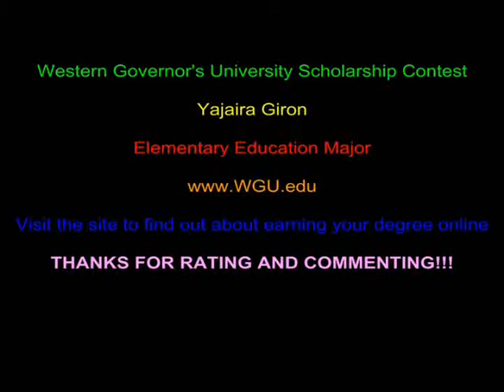I Have a Dream - WGU Video Scholarship Contest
- Please rate this video, it will count as a vote towards the scholarship!

Do you or someone you know deserve a scholarship to Western Governors University?

Earning a college degree can be a life changing experience. In many cases, a little help financially can go a long way towards achieving this goal. Do you or someone you know deserve a scholarship to WGU? Whether you make us laugh, or make us cry, tell us how a degree from WGU could improve your life or the life of someone you know.

Western Governors University continues to offer opportunities for adult learners to have access to quality, affordable education, as the only fully-accredited, online university that is competency-based. As part of that effort, WGU is hosting a unique video contest with a valuable scholarship as its prize. Contestants are asked to submit a video explaining why they deserve to earn a scholarship and how earning a degree from WGU will change their life or the life of someone they know.

The window for video submissions is open from June 11, 2008 to August 11, 2008. All genres of videos—including humor and drama—are encouraged. A WGU panel will review all of the video submissions after the August 11, 2008, deadline and select five finalists based on the following criteria: quality of video (45 percent), amount of votes (40 percent) and the amount of views the video received (15 percent). Those five videos will be posted on the contest site on August 25, 2008, for the public to vote on the most deserving video for the top prize. The winner will be announced on September 3, 2008. Public voting will take place during the contest period and the voting period so entrants are encouraged to share their video with family and friends.

The winning video contestant will receive a $7,500 scholarship and a $500 cash reward, paying $1,500 per six-month term for up to five terms. The scholarship can be used for students pursuing a degree in any discipline offered by WGU in its Colleges of Business, Education, Information Technology and Health Professions. Other prizes include scholarships valued up to $3,000 and $100 Amazon.com gift certificates. (Amazon.com is not a sponsor of this contest.)

This video contest is open to the public. The scholarships are not transferable to other universities, but may be transferrable to incoming WGU students. Current WGU students and alumni who are considering a return to WGU for their master's degree are eligible to participate. The contest is subject to posted rules. For more information about submissions or to vote, please